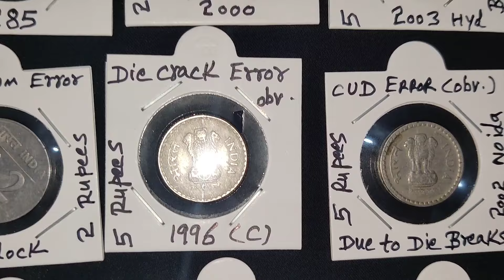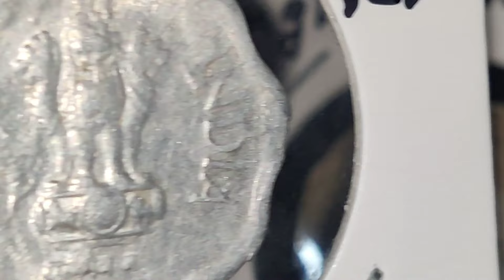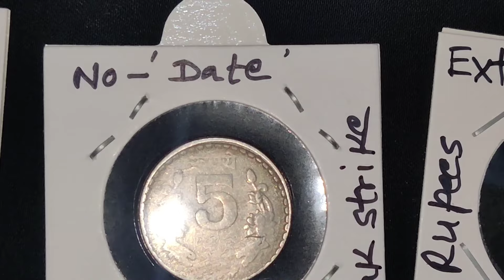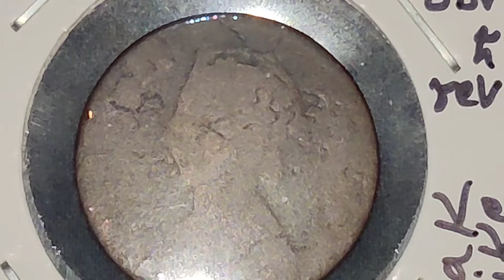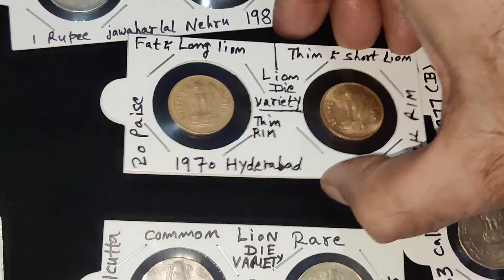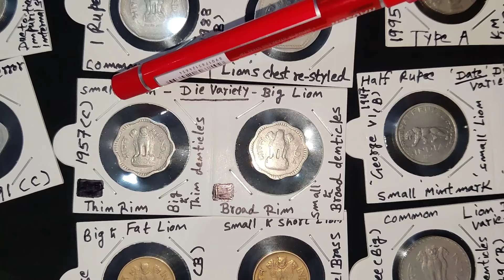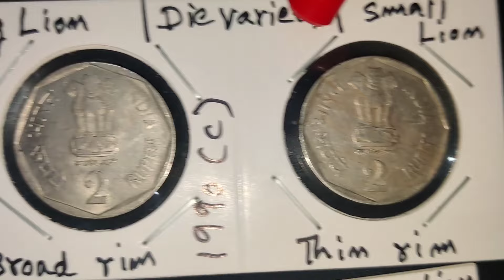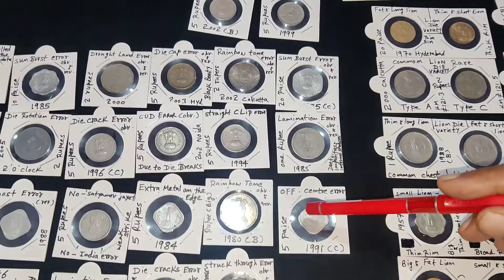Special कीमती Coins सेल Offer | Amazing Antiques | 9837201301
In this show, we are offering you different types of special coins you must have in your coins collection. These types of coins are very amazing and special. In the new future, the prices of these types of coins may increase rapidly. These types of coins are error coins, die variety coins, mule coins, lion die variety coins, first strike coins, die shifting error coins, crack error coins, struck through error coins, black beauty coins, sunburst error coins, weak strike coins and no date error coins.
These coins are from British India as well as from Republic India. Some of these coins are very valuable in the sense due to their scariness.
We are giving you a single price sale offer for these coins so that you may have these coins in your coins collection.
The coins are very valuable but the prices are very low.
This is a great opportunity for you to have these coins in your collection.